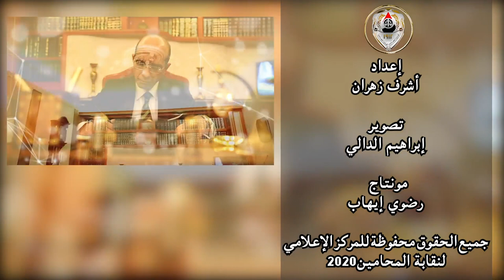نصائح هامة لشباب المحامين في تحرير صحف الدعاوى المدنية والجنائية